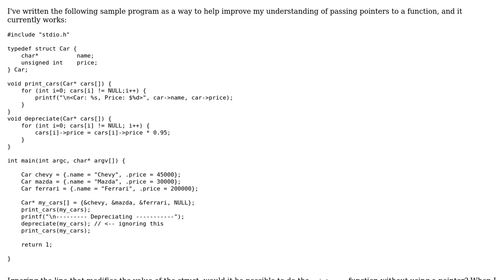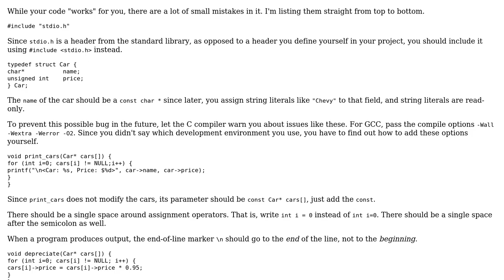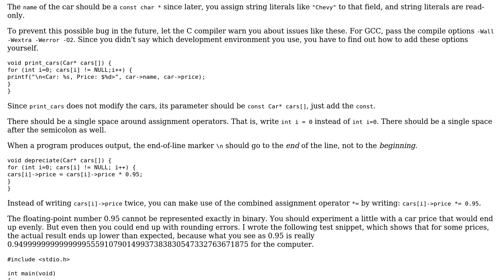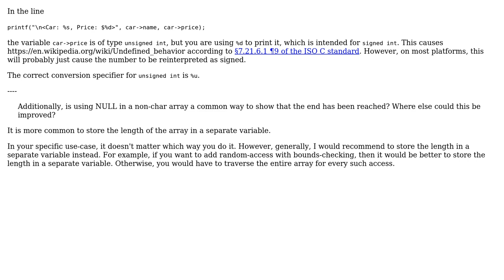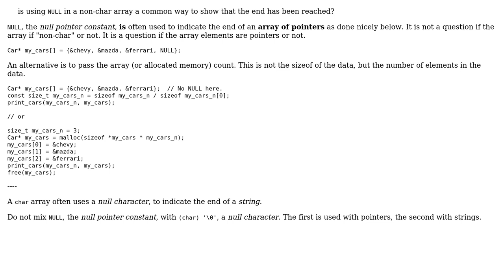Code Review: Struct iteration with/without a pointer (3 Solutions!!)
Code Review: Struct iteration with/without a pointer

With thanks & praise to God, and with thanks to the many people who have made this project possible! | Content (except music & images) licensed under CC BY-SA | Music | Images & others | With thanks to user Roland Illig user David542 user chux - Reinstate Monica user Andreas Wenzel and the Stack Exchange Network Trademarks are property of their respective owners. You are responsible for your own actions.